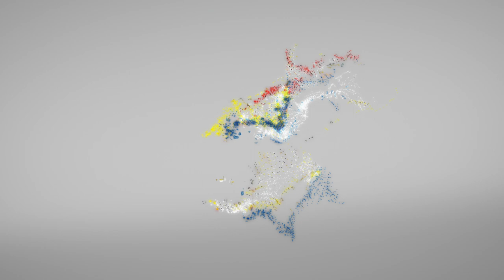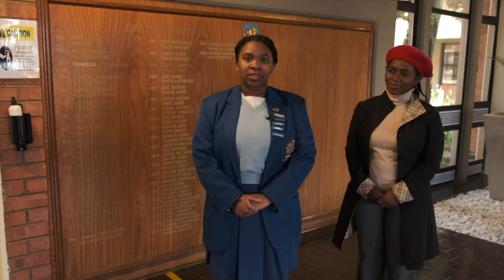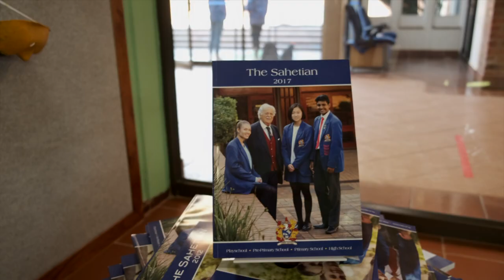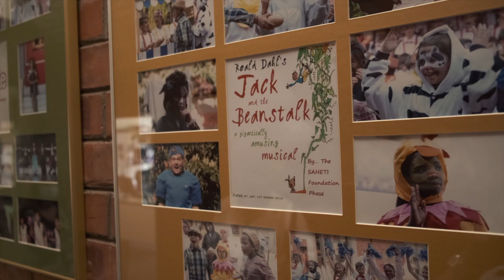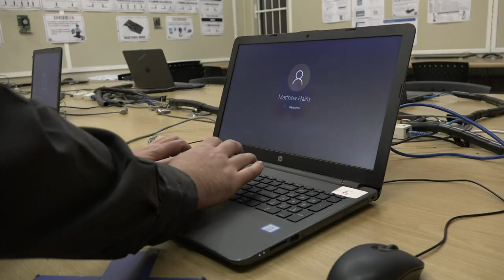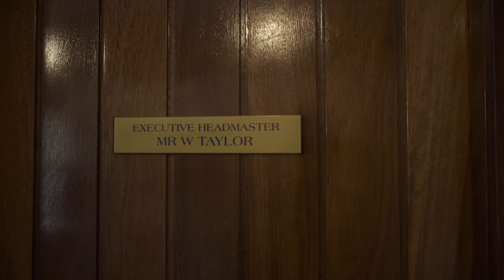SAHETI Primary and High School Virtual Tour (20 February 2021)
Welcome to SAHETI School - a virtual tour of the Primary and High School (20 February 2021).